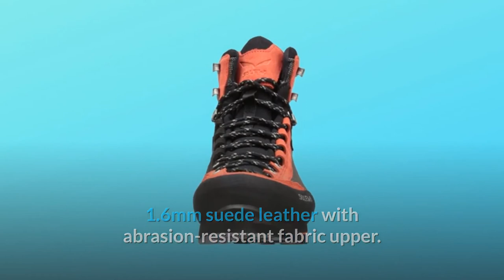Salewa Crow GTX Mountaineering Boots Review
With an abrasion-resistant cloth upper and waterproof GORE-TEX protection, the Crow GTX is a flexible mountaineering boot. The Crow GTX has a crampon-compatible Vibram New Mulaz sole and is designed for mixed summer use on general alpine terrain and alpine trekking. The Crow GTX incorporates SALEWA technology to have a blister-free Alpine Fit.

Number one, the shaft measures about 5.5" from the arch.

Number 2: GORE-TEX PERFORMANCE COMFORT LINING: The breathable Gore-Tex liner keeps your feet cool and dry in any heat.

Number 3 VIBRAM MULAZ SOLE: On mixed terrain, a stiff midsole and crampon-compatible design have optimum stability and surefootedness.

4. LEATHER UPPER WITH FULL RUBBER RAND: 1.6mm suede leather upper with abrasion-resistant fabric upper. Complete 360° rubber rand.

Number 5: Flexible FOOTBEDS: MFF+ interchangeable footbeds conform to your foot's shape.

Searches related to Salewa Crow GTX Mountaineering Boots Review